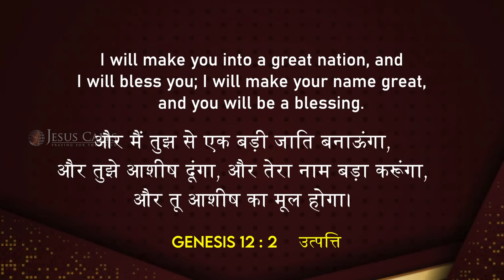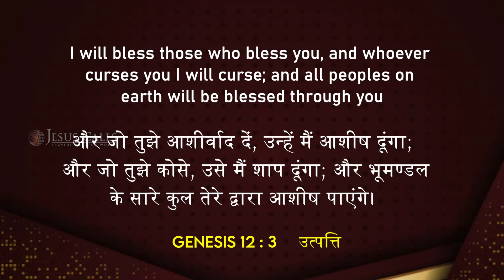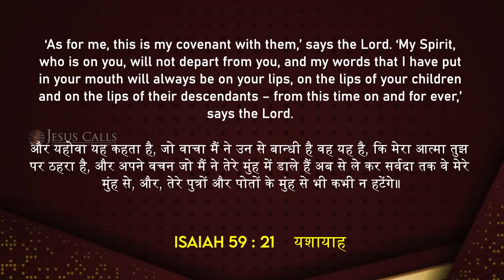Will Your Blessings Remain? | Sis. Evangeline Paul Dhinakaran | Today's Blessing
The Lord shows His love for a thousand generations by keeping His covenant and blessing you and your household. Tune in to this blessing by watching today's promise.